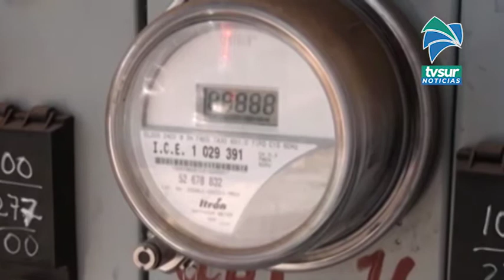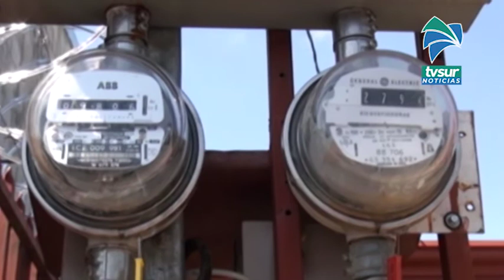Continúan las evaluaciones de la calidad de la electricidad